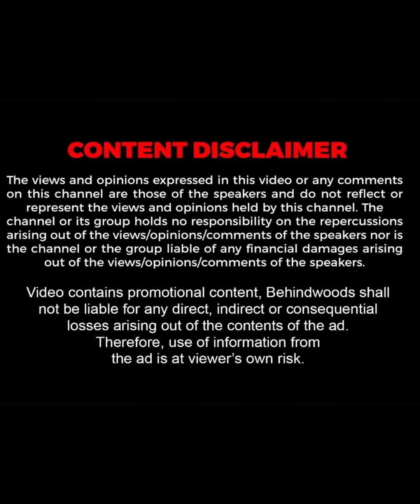இது தெரிஞ்சா Easy-ஆ குதிரை ஓட்டலாம் போல